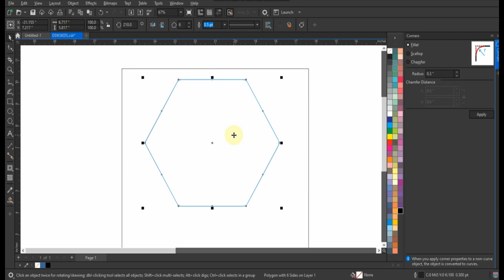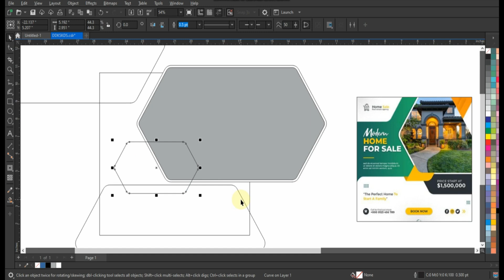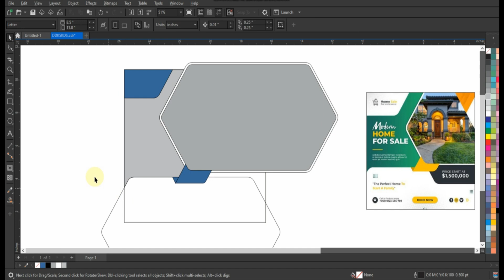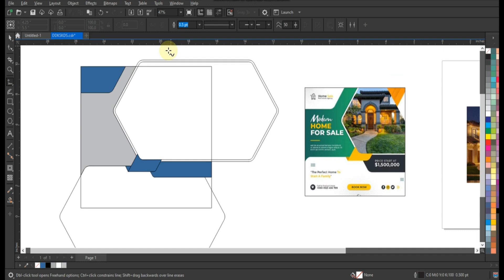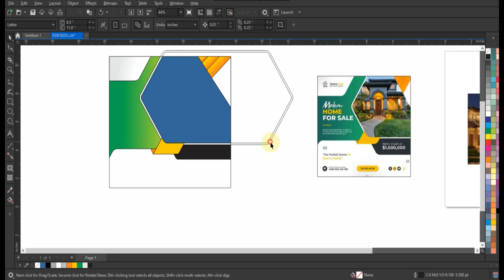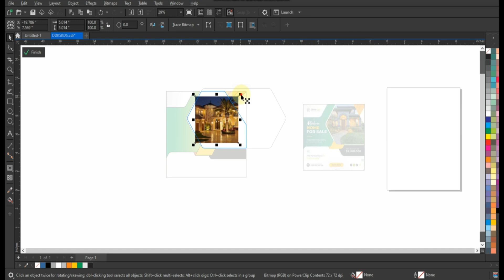CorelDRAW | Digital marketing corporate social media post and web banner template - Ahsan Sabri